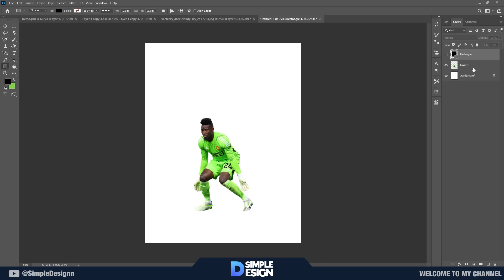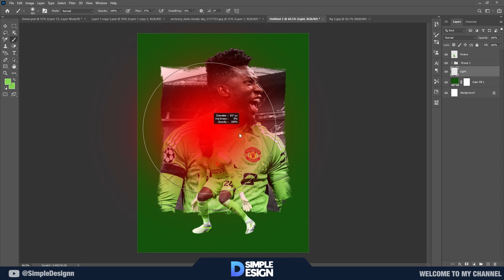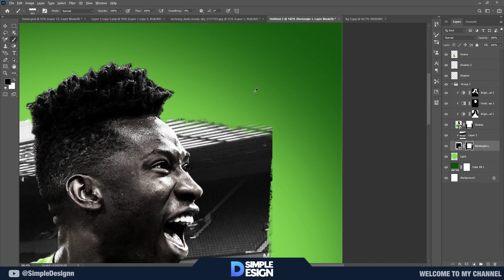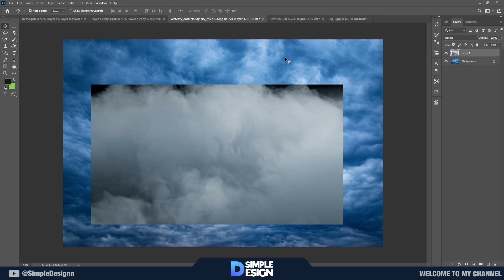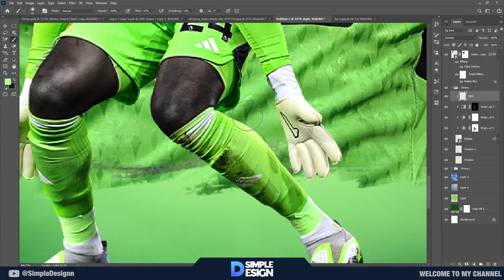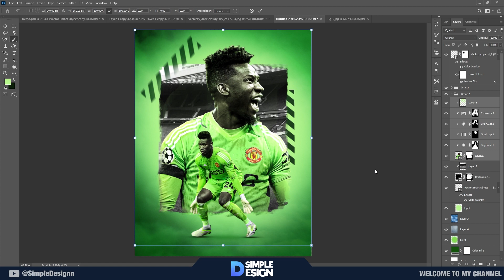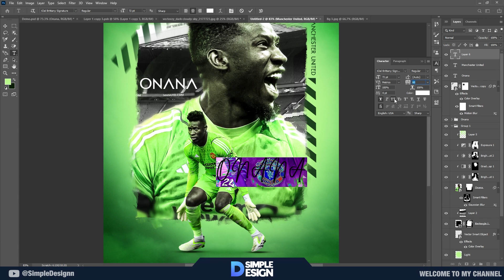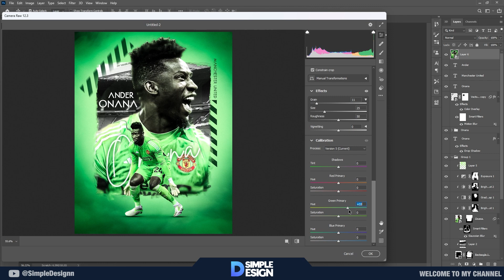Photoshop Tutorial - Football Poster Design - Onana Man United - Simple Design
Hello everyone

Software Using :
OBS Studio